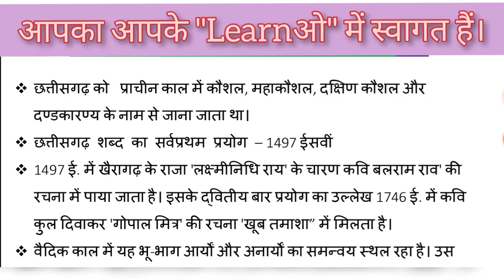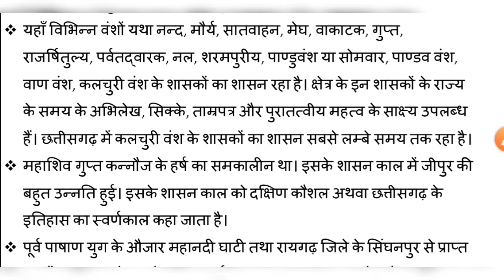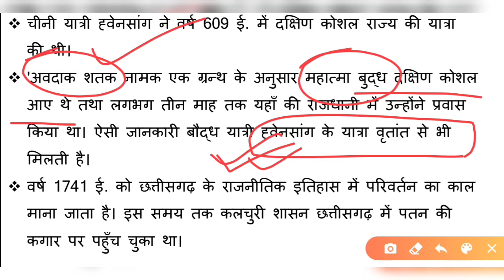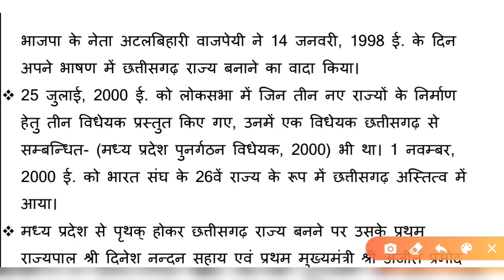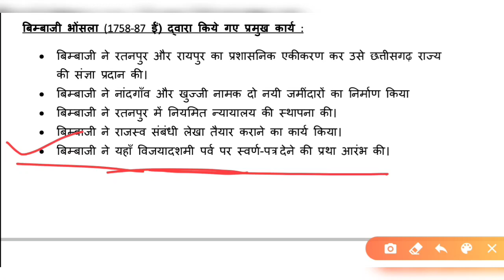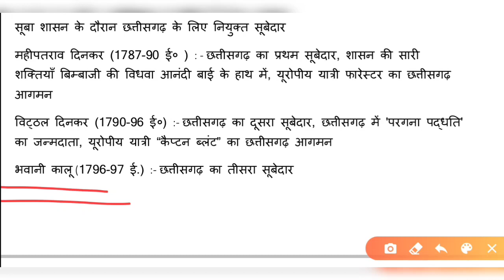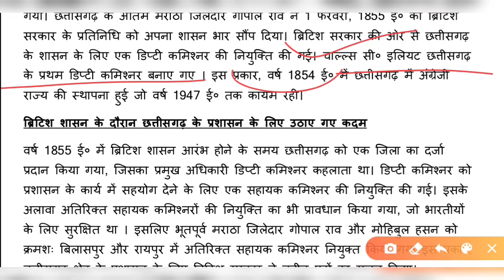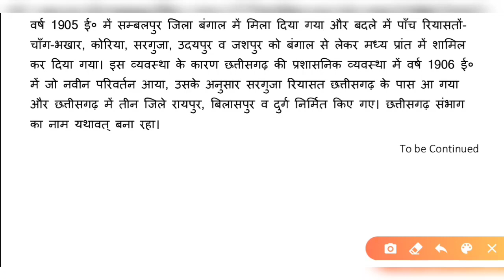cgpsc assistant professor vacancy 2020।assistant professor vacancy 2020। chhattisgarh history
Hello Students,
                        Today I'm informing you chhattisgarh assistant professor rapid class for paper -1 , today this is Second lecture.

Watch Complete Video. Best of Luck all of you .
टेस्ट सीरीज & ऑनलाइन क्लास के लिए आपको ₹799/- की फीस देनी होगी। आप 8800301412 पर Googlepay, Paytm, PhonePe कर सकते हैं। पेमेंट होने के बाद आप पेमेन्ट का स्क्रीनशॉट्स .. 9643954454(व्हाट्सएप/टेलिग्राम) पर सेंड करें।
✌🏻✌🏻आपको टेस्ट_व्हाट्सएप/Telegram पे दिया जाएगा।

Test के दिशानिर्देश 👉
1. दिए गए "Test Link" पर क्लिक करें।
2.अपना नाम दर्ज करें।
3.पासवर्ड डाले - students@Learno
4.टेस्ट को कम्पलीट करें।
5. उसके बाद सब्मिट करें, आप अपना रिजल्ट देखें।

सभी को क्लास & टेस्ट की pdf भी दी जाएगी।
अपने कितना सही किया और कौन सा प्रश्न गलत हुआ, क्या गलती राह गई इसके लिए , सभी को व्यक्तिगत फीडबैक भी दिया जाएगा।
Admission Start for Chhatisgarh Assistant Professor _

UPI I'D.                              - surjeetias@paytm
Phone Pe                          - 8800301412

CGPSC_ASSISTANT_PROFESSOR_ PETITION-GROUP LINL:-

Note : वेकैंसी की डिटेल्स पढ़ने के लिए नीचे दिए गए link पर क्लिक करें । 👇👇👇👇👇👇👇

Telegram channel for Daily MCQ's & Free Test Series for all Competitive Examination like UGCNET/IAS/PCS/SSC/BANK/RAILWAY ETC .😍😍😍😍😍😍😍
Facebook Groups for Discussion and Pdf -😍😍😍😍😘😘😘😘😘😘😘😘😘😘

When will be CGPSC Assistant Professor Admit Card out?
What is the CGPSC Assistant Professor Exam Date?
Where can I download CGPSC Assistant Professor Admit Card?
Where college vacancy of assistant professor for social work subject
CGPSC Assistant Professor Eligibility
Assistant Professor PSC
CGPSC result 2019
CGPSC Application Form 2020